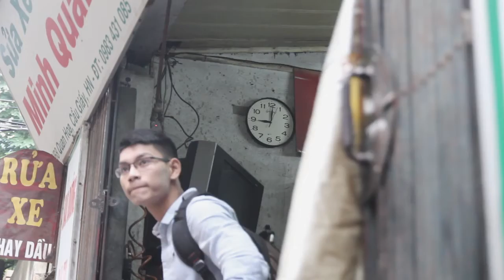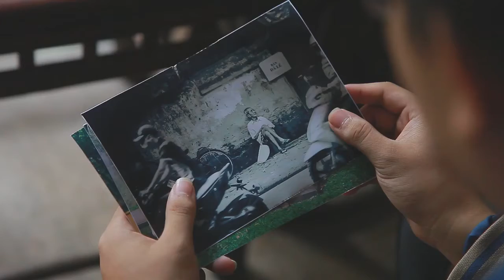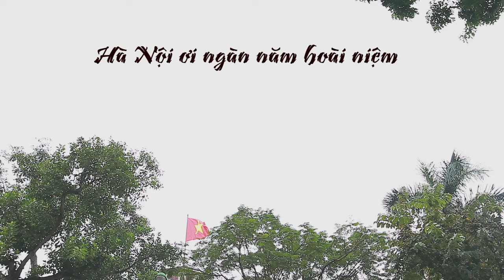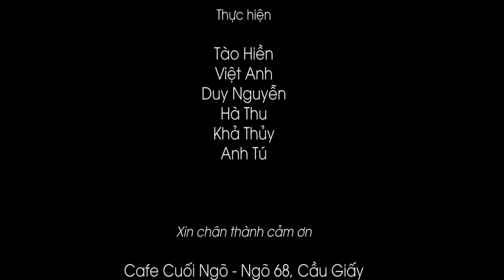THE BITTERNESS_A short film of Hanoi Vietnam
This is my first work when I was 19. No skills at all. All made from heart.
A short film of Hanoi, Vietnam.